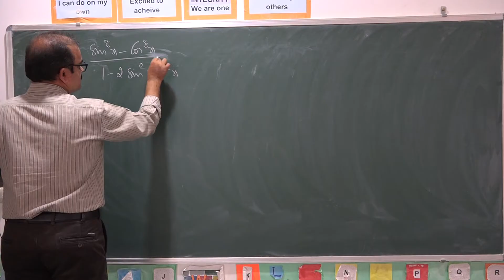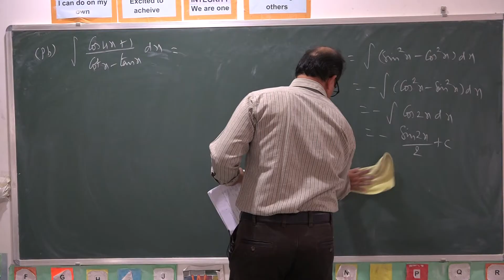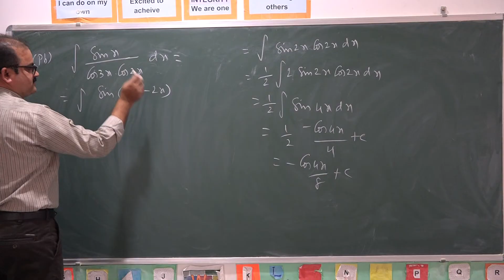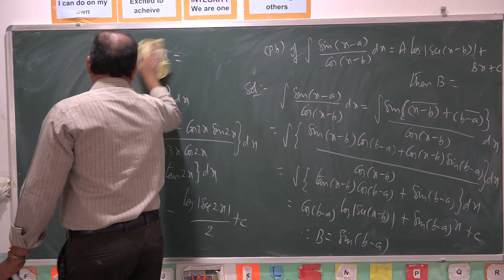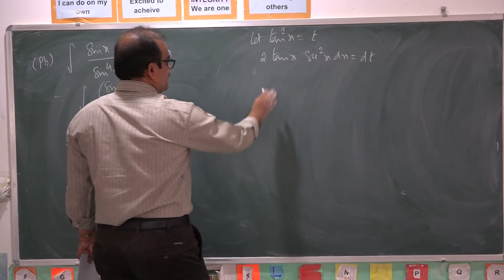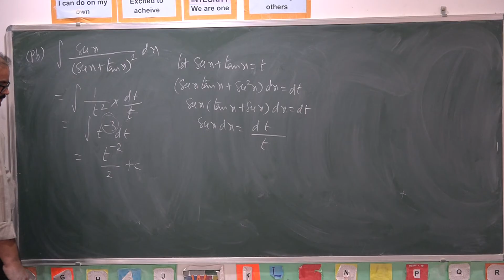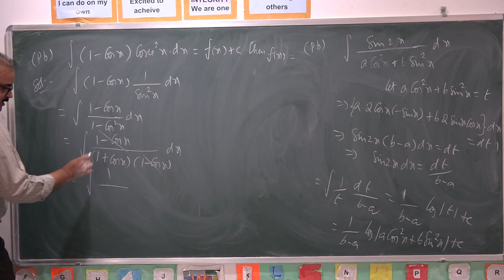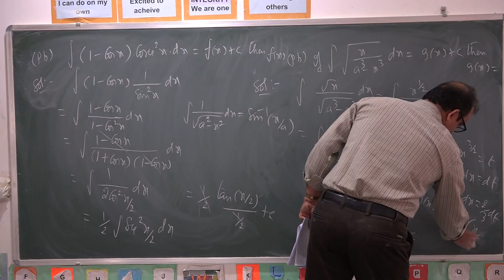12TH MATHS INTEGRALS ADV 5